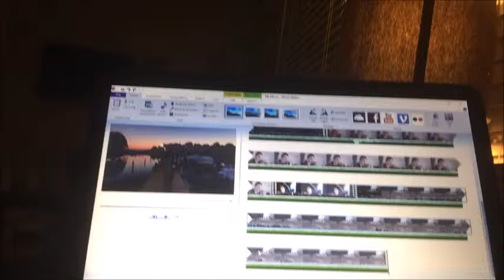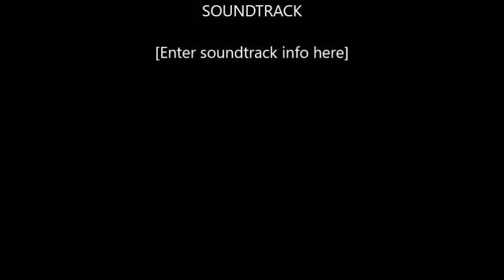Weekend Vlog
Thank you guys again for the support. AS ALWAYS, WE HOPE YOU ENJOYED!!!